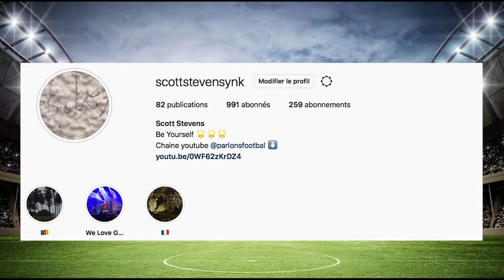« SARABIA" LA 1ÈRE RECRUE DU PSG! NDOMBELE A TOTTENHAM ! MESSI ÉCHOUE ENCORE !»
On se retrouve pour une vidéo d'actualité dans laquelle on va parler des dernières actualité football

La Musique que j’utilise dans la vidéo:
Instrumental Gonna love me Teyana Taylor

Si tu lis ce message écrit «Parlons football» dans les commentaires !